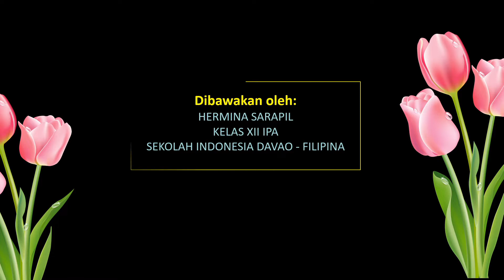PUISI BERPENDIDIKANLAH - KARYA IIN FAJAR DUHRI SAPUTRI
Puisi dibawakan oleh Siswa SID:
HERMINA M SARAPIL
KELAS XII IPA
DALAM KEGIATAN PARTISIPASI LOMBA BULAN BAHASA SMA CENDRAWASIH 1 JAKARTA